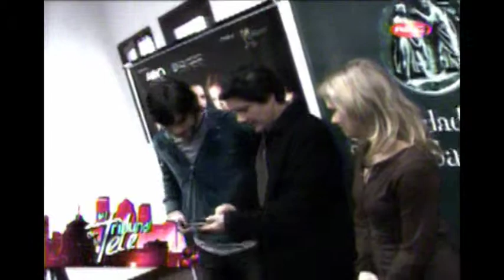EL TRIBUNAL DE LA TELE - A PIE, DESCALZOS ¡VAMOS!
CAMPAÑA DE PRENSA: A PIE, DESCALZOS ¡VAMOS!
PROGRAMA: EL TRIBUNAL DE LA TELE
CANAL: RBC TELEVISION
SETIEMBRE 2009